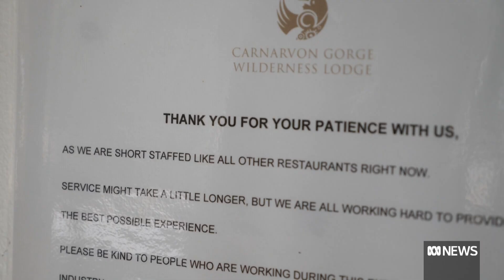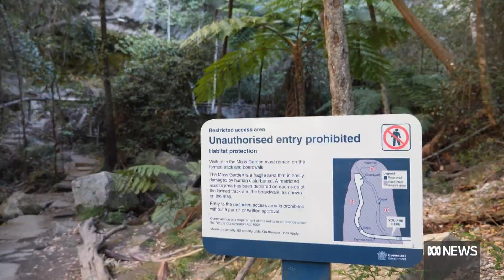Central Queensland tourism operators struggle to cater for dramatic increase in tourists | ABC News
Business is booming at Carnarvon Gorge, about 400 kilometres south-west of Rockhampton, but staff shortages have left tourism operators struggling to meet demand.

The Demaered'aertrijcke family was "a little bit scared of going west" but after a taste of the bush, they've joined the hordes of Australians opting for road trips instead of international travel.

Beyond the pressure on commercial services, a traditional custodian fears the gorge and its culturally significant sites are being loved to death.

The Demaered'aertrijckes travelled three hours one-way from Roma to Carnarvon National Park to hike 14 kilometres of breathtaking trails and visit four significant sites recently.

"It was just a place that we haven't been to, so we thought, why not," Antoine said.

"Basically, instead of visiting family during the holidays, we've been exploring Queensland."

A Queensland Parks and Wildlife Service (QPWS) spokesman said June-July school holiday visitor numbers had more than doubled from an average of 407 main track walkers per day in 2019, to 911 in 2021.

He said camper numbers at the south-west region's national parks had "increased dramatically".

Heli-Central senior pilot Patrick Graham said after a COVID-induced lull in 2020, this year was "probably the busiest" he had experienced in his three years at the gorge.